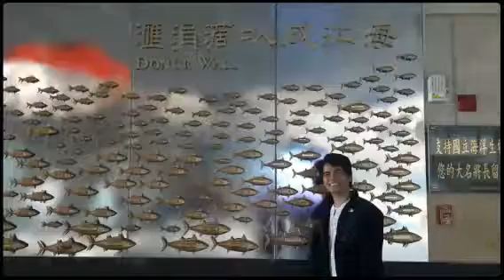Meran and Liby 3